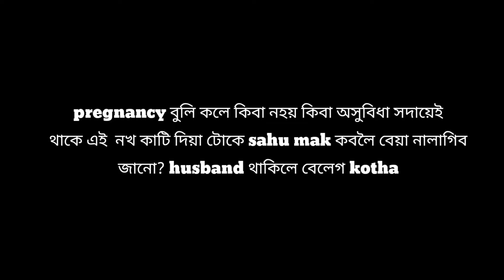শাহু-শহুৰ লগত নথকাৰ কাৰণ কি? Basir কাৰ লৰা? আঙুলি পিঠা বনালোঁ//